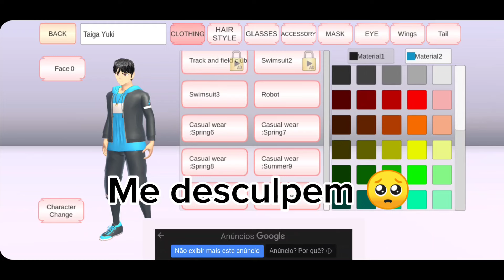🤩 ATUALIZAÇÃO - CAFÉ CAT 😻 E ROUPAS NOVAS 🌸 SAKURA SCHOOL 🌸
Olá Minhas Flores e meus brotos de cerejeira 🌸
Hoje eu trago o vídeo da atualização que teve no Sakura School simulator 🌸 Tem um novo café de gatos ☕ e também roupas de verão e de estádio 🏟️